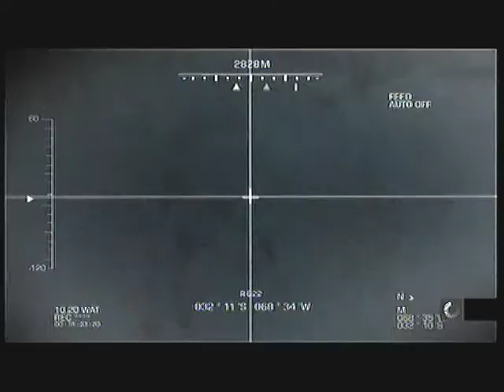Battlefield Bad Company 2 Playthrough - Part 7 - High Value Target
The 'B' company fight their way through Russian forces in an attempt to secure a scalar weapon device that can seriously deal some major damage and tips the scale to whichever side wields this device.